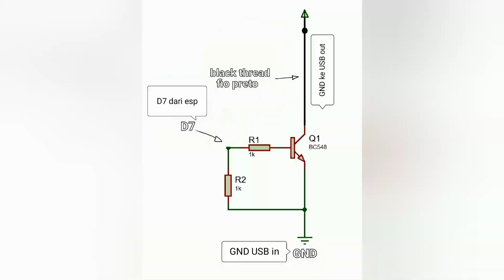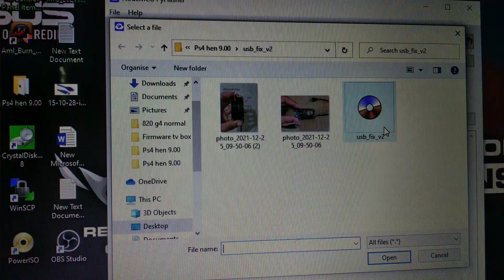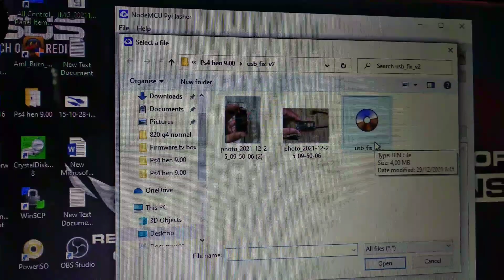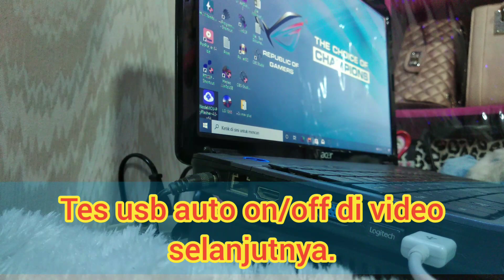USB otomatis On/Off saat aktivasi Hen ps4 9.00 Dengan esp8266!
USB Otomatis On/Off ps4 hen 9.00
-esp8266 +usb fix v2.bin
-Resistor 1k ohm 2pcs
-Transistor BC548 1pcs
-USB extension male to female

thanks to dicas&guias Diagram and usb fix v2. bin
song:Erik Lund-summertime